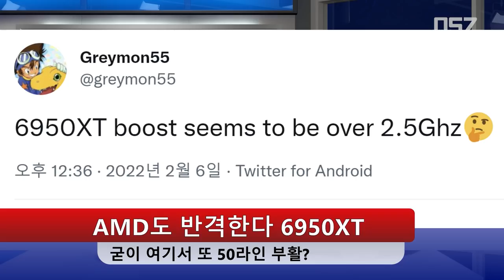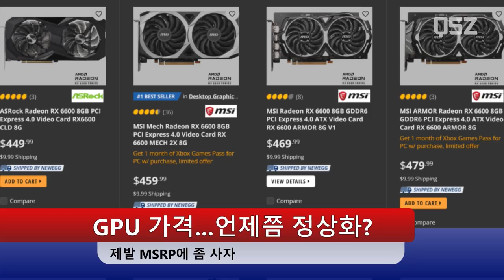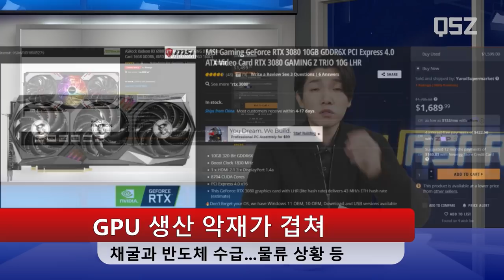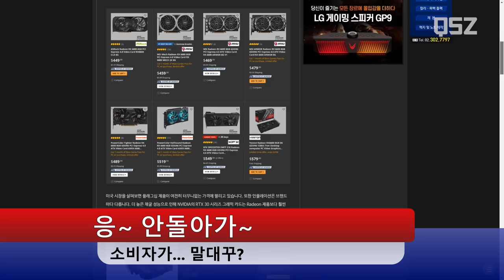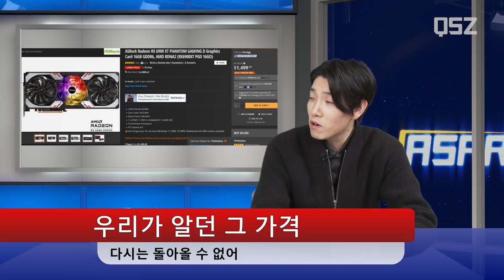QSZ NEWS: 인텔 합류로 그래픽카드 삼국지 개막?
인텔이 그래픽카드를? 이제 글카 삼국지?
AMD 6950XT? TSMC 7nm 영혼의 막타!
그래픽카드 가격은 대체 언제쯤 정상으로 돌아올까?

한 주간의 IT/하드웨어 소식들을 발 빠르게!
퀘존 뉴스! 시작합니다!

[QSZ NEWS Timestamp]
00:00 QM볼타 등장이요~
00:06 인텔 그래픽카드 실물 유출
02:21 AMD RX 6950 XT 2.5GHz
04:38 그래픽카드 가격 정상화는 언제쯤일까